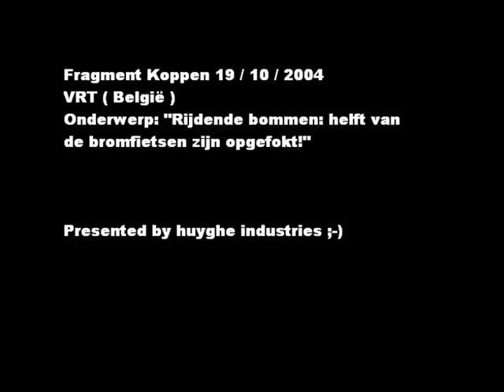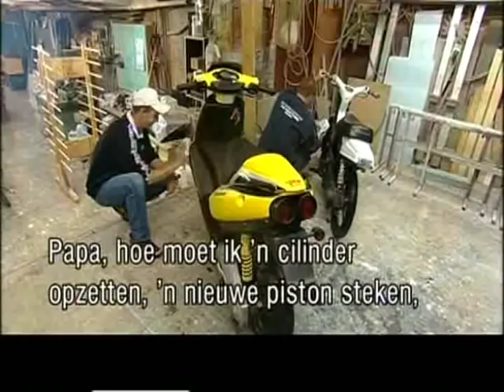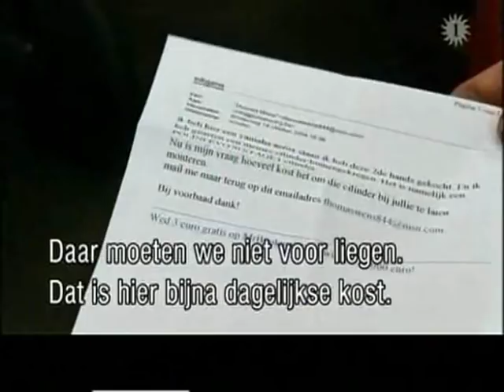Koppen VRT - Opgefokte brommers en scooters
Koppen reportage over opgefokte brommers en scooters.

Koppen